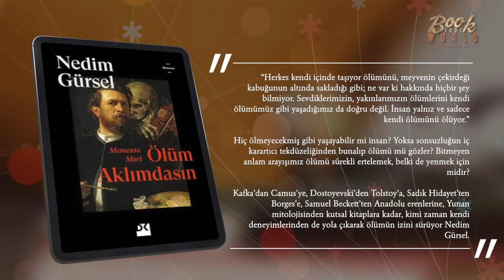Memento Mor i Memento Mori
“Herkes kendi içinde taşıyor ölümünü, meyvenin çekirdeği kabuğunun altında sakladığı gibi; ne var ki hakkında hiçbir şey bilmiyor. Sevdiklerimizin, yakınlarımızın ölümlerini kendi ölümümüz gibi yaşadığımız da doğru değil. İnsan yalnız ve sadece kendi ölümünü ölüyor.”

Hiç ölmeyecekmiş gibi yaşayabilir mi insan? Yoksa sonsuzluğun iç karartıcı tekdüzeliğinden bunalıp ölümü mü gözler? Bitmeyen anlam arayışımız ölümü sürekli ertelemek, belki de yenmek için midir?

Kafka’dan Camus’ye, Dostoyevski’den Tolstoy’a, Sadık Hidayet’ten Borges’e, Samuel Beckett’ten Anadolu erenlerine, Yunan mitolojisinden kutsal kitaplara kadar, kimi zaman kendi deneyimlerinden de yola çıkarak ölümün izini sürüyor Nedim Gürsel.